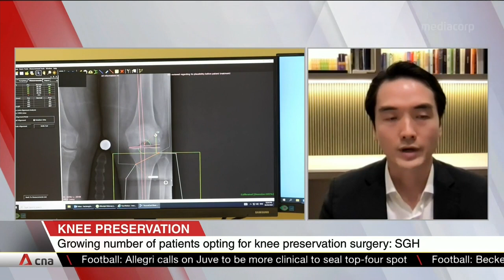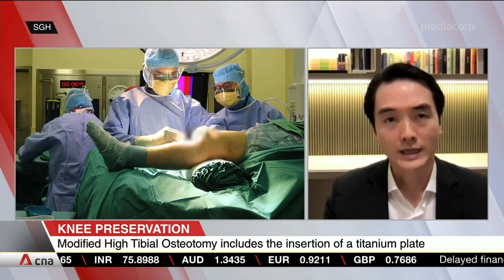SGH's Dr Lee Kong Hwee on knee preservation surgeries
A growing number of patients in Singapore are opting for knee preservation. The surgery is for those who suffer from knee arthritis -- a joint condition from sports injuries or being obese. SGH said the number has doubled from nearly 50 cases in 2020 to about 100 cases last year. Dr Lee Kong Hwee from SGH's department of orthopaedic surgery shared more about knee problems in Singapore and the difference between knee preservation surgery and knee replacement.